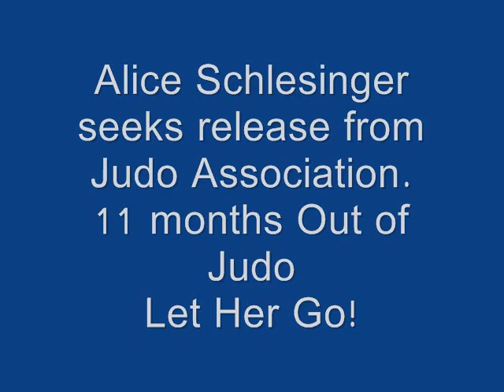Alice Schlesinger. Let her go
We support Alice Schlesinger Группа поддержки